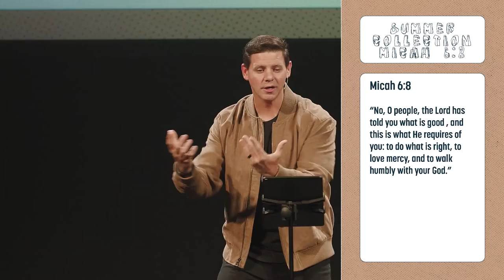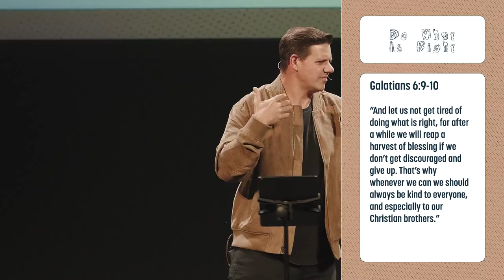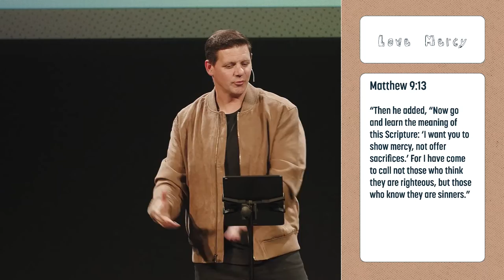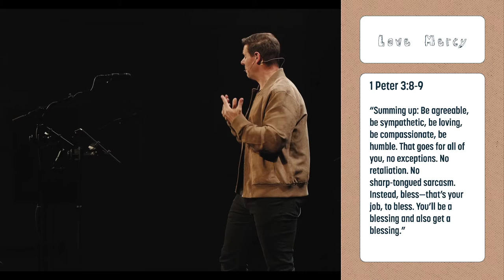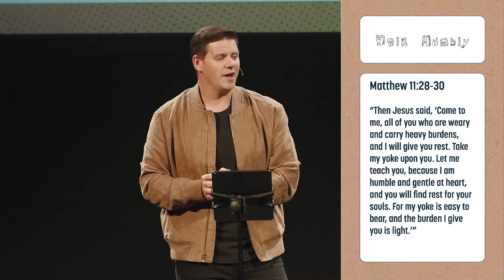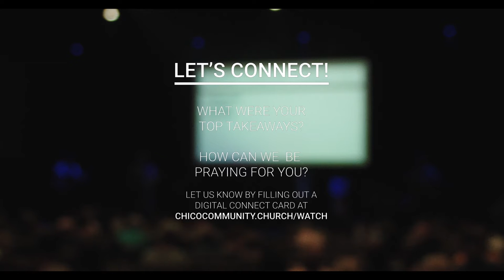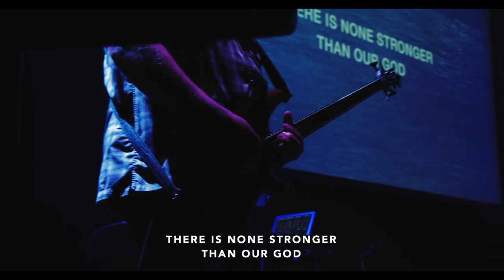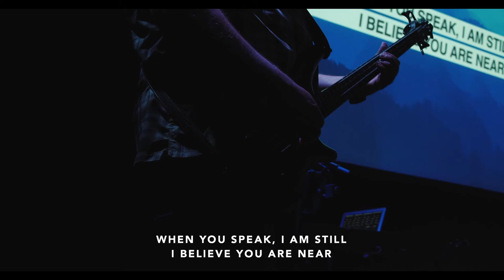Full Service | Micah 6:8 | Tim Hearon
Service:
0:00 Graves Into Gardens
8:29 Micah 6:8
15:29 Do What Is Right
22:06 Love Mercy
28:31 Walk Humbly
36:35 Connect
40:10 Strong God
45:57 When You Speak
51:27 Holy Holy God
56:29 End